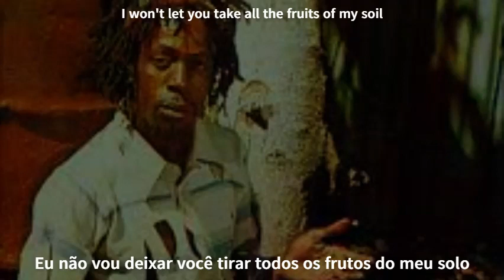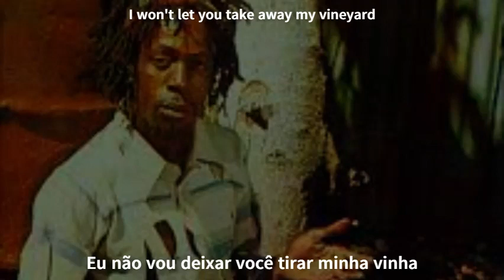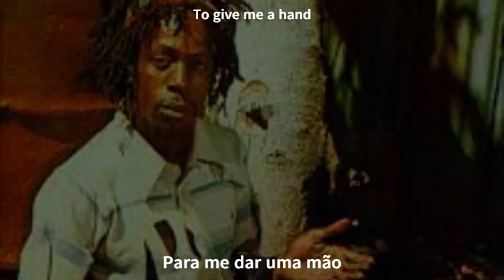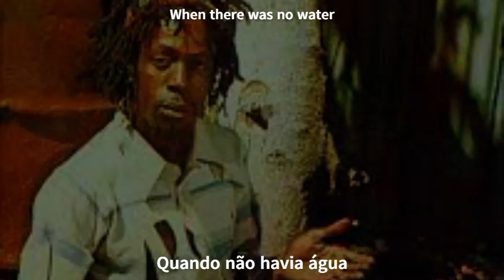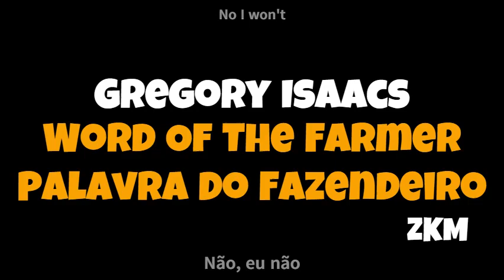Gregory Isaacs - Word Of The Farmer - Legendado